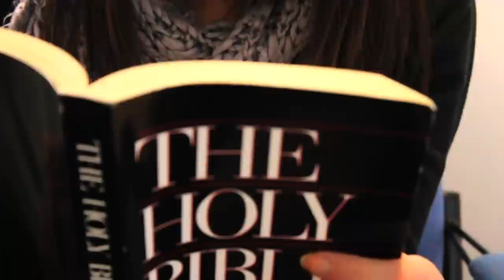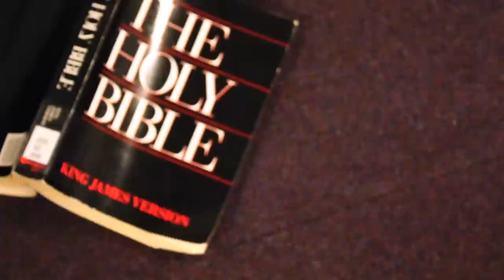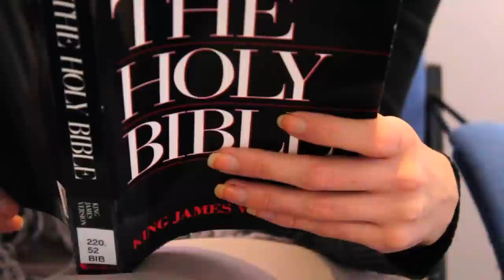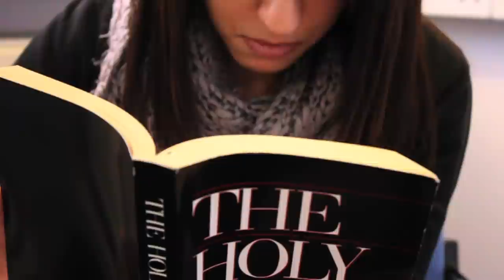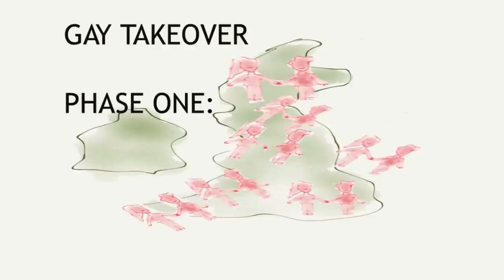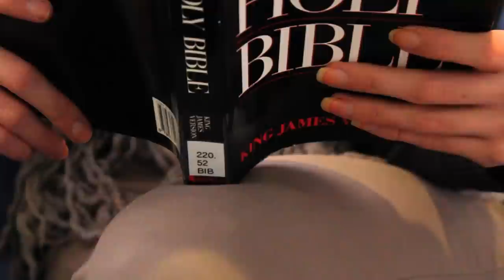Love Is Love (Student Documentary)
As you may be aware, the whole 'same-sex' marriage debate is going on all over the world at the moment, with countries deciding whether or not they want to legalise it.

There are valid arguments on both sides, but there seems to be confusion about what they are. This is my attempt at clearing it at all up.

I tried to stay impartial, and I think I did a good job at representing each argument, but I will admit I had some trouble not belittling the opposition, sorry! ...(I'm not really sorry)

Please do be aware that this is just a student project, as part of my degree, and I'm not professing to be the next Louis Theroux. This is the first project I've done on my own. So be nice lol...

The contributers all agreed to and were aware of what they were taking part in, and that it may appear online. I don't believe that I have portrayed anyone falsely, and I would like to make it clear that everyone in this documentary has a valid argument in some way (even though it may seem otherwise), so don't judge them or their beliefs.
I will apologise in advance if I offend anyone with any of the comments I make, please know that it is only in the name of humour and it's not my intention to do so.
BUT, it's just bants init, don't take it (or yourself) so seriously.

Thanks to all my friends that appeared in the video to help me out! Steph, Hannah, Tom, Francis, Tanya, Laura, Dan, Bella and Jay! Much appreciated dudes!

(P.s If you appear in this documentary and you feel I have represented you or your argument falsely, please message me and I will see what I can do to appease your displeasure, as I said I don't mean to offend anyone, and I'm more than happy to do whatever I can to prevent that from happening)